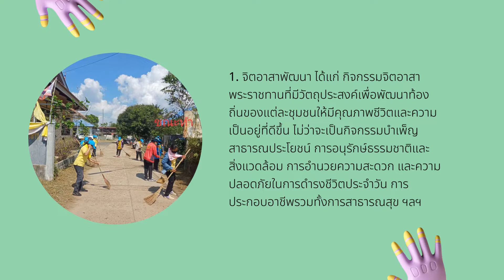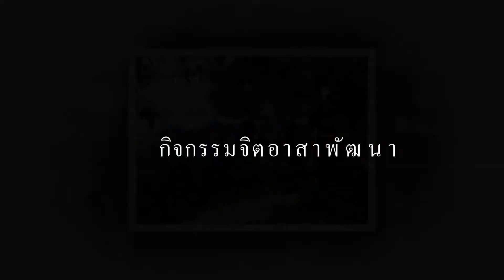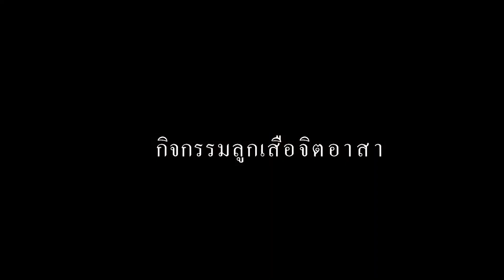กิจกรรมจิตอาสา นายศักดิ์ดาวุธ พุทธิพงษ์